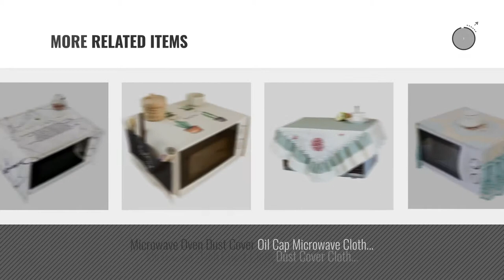Top 10 Miaomiao Microwave Ovens [2018]: Microwave Oven Cover European Dust Cover Towel Cotton And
New! 2019 Black Friday / Cyber Monday Countertop Microwave Ovens Deals and Updates.

Black Friday / Cyber Monday Microwave Oven Cover European Dust Cover Towel Cotton And Linen Oven Hood 35 100cm , gold by miaomiao

Black Friday / Cyber Monday Microwave Oven Cover Cloth Dust Cover Kitchen Oven Hood Cover Cloth 100 35cm , a by miaomiao

Black Friday / Cyber Monday Microwave Oven Cover Dust Cover Cloth Microwave Cover Cloth Cover Towel Oven Hood 100 35cm by miaomiao

Black Friday / Cyber Monday Microwave Oven Cover Cloth Dust Cover Oven Hood 35 105cm , pink by miaomiao

Black Friday / Cyber Monday Microwave Oven Cover Dust Cover Oven Hood Microwave Oven Cover Cover Towel 38 100cm , d by miaomiao

Black Friday / Cyber Monday Microwave Oven Cover Dust Cover Oven Cover Cloth 35 100cm , a by miaomiao

Black Friday / Cyber Monday Embroidery Microwave Oven Cover Oven Cover Cloth Cotton And Linen Cloth Microwave Oven by miaomiao